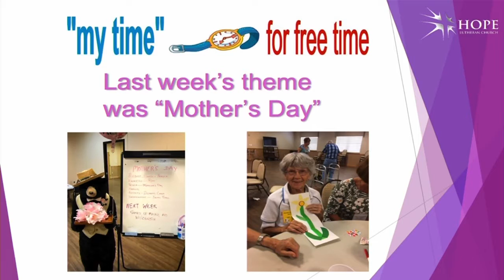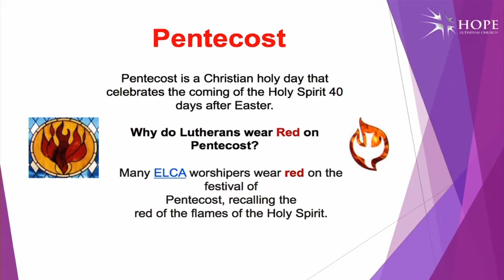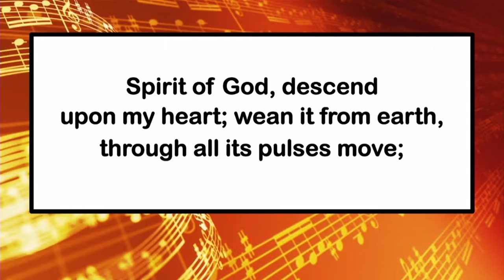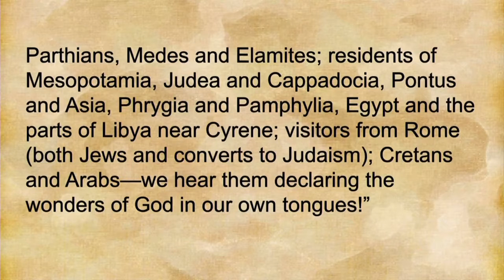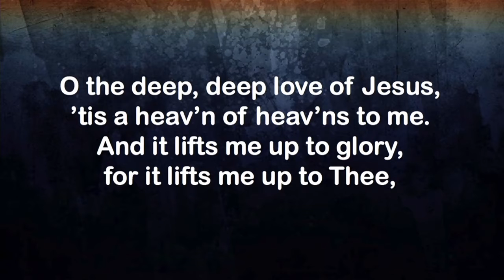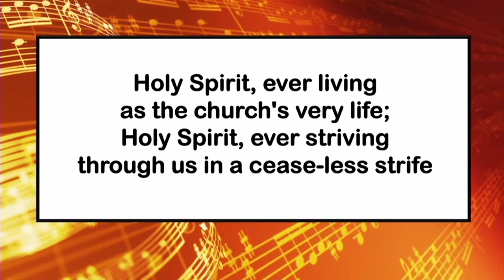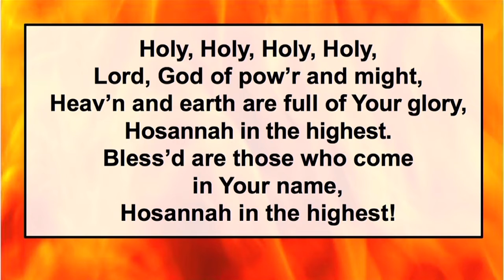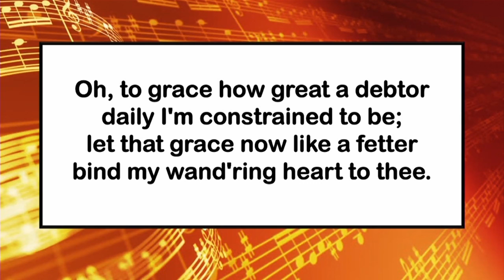Sunday 11:30 am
Sunday 11:30 am traditional worship service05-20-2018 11:30 AM EDT